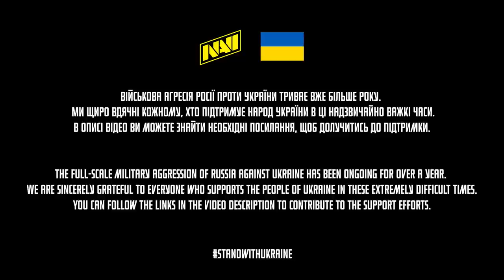Українське Дербі | NAVI ВЛОГ З BLAST.tv Paris Major 2023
Bybit is one of the fastest-growing cryptocurrency derivatives exchanges, with more than 2 million registered users worldwide. The platform provides a professional, smart, intuitive, and innovative online trading and cloud mining experience.

Bybit — одна из самых быстрорастущих криптовалютных бирж с более чем 2 миллионами зарегистрированных пользователей по всему миру. Платформа обеспечивает профессиональный, умный, интуитивно понятный и инновационный подход к онлайн-торговле и облачному майнингу.

NAVI CS:GO roster:
Andrii "NPL" Kukharskyi

Українське Дербі | NAVI ВЛОГ BLAST.tv Paris Major 2023